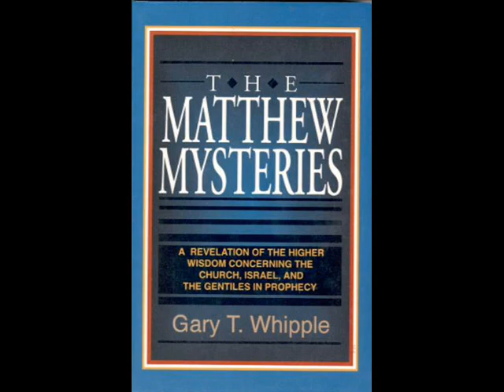Matthew Mysteries - Lesson 28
The Book of Matthew being taught in the true interpretation.
By Gary T. Whipple : Kingdom Truths
(Content has been approved to be used and distributed by relatives of the author)